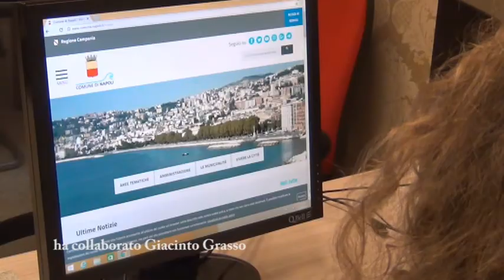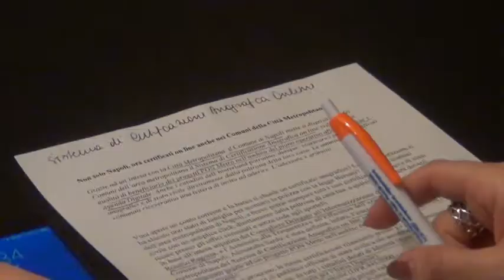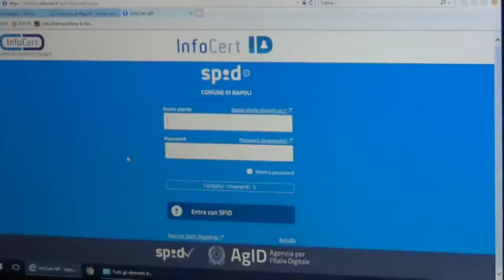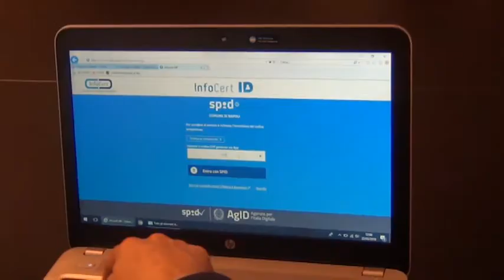Non solo Napoli, ora certificati on line anche nei Comuni della Città Metropolitana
Vuoi aprire un conto corrente e la banca ti chiede un certificato anagrafico? La tua assicurazione ti ha chiesto uno stato di famiglia per scontarti la polizza con la legge Bersani? Se sei un cittadino dell’area metropolitana di Napoli, a breve potrai stampare tutti i tuoi certificati anagrafici e di stato civile con un semplice click, direttamente dalla poltrona di casa tua, a qualsiasi ora, senza doverti recare presso gli uffici comunali e, soprattutto, senza code agli sportelli.

In base all’intesa stipulata tra la Città Metropolitana e il Comune di Napoli è stata definita, infatti, l’estensione ai Comuni dell’area metropolitana del Sistema di Certificazione Anagrafica on line sviluppato dagli uffici di Palazzo San Giacomo grazie ad un progetto PON Metro nell'ambito del piano operativo afferente all'Asse 1 - Agenda Digitale.
In virtù di questo processo, le stesse certificazioni rilasciabili presso gli uffici comunali potranno essere scaricate gratis, comodamente da casa, da tutti i cittadini dotati di Identità Digitale, la cosiddetta SPID, che sia conforme alle regole tecniche dell’Agenzia per l’Italia Digitale.